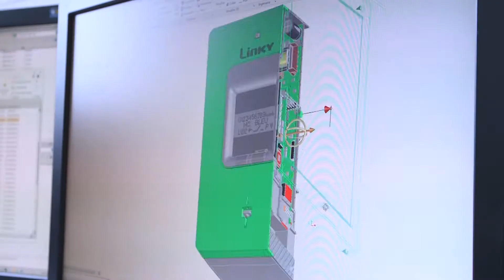EDF IN at the India Smart Grid Forum (French subtitles)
En Inde entre 200 000 à 300 000 millions de personne ne sont pas connectées aux réseaux, Tata Power a besoin de solutions durables et intuitives pour les utilisateurs.

Ils ont décider de confier cette tâche à EDF International Networks pour son expertise de la distribution et de l’intégration des énergies renouvelables.

L'Inde s'engage ainsi au mieux dans la voie des énergies renouvelables et du solaire.